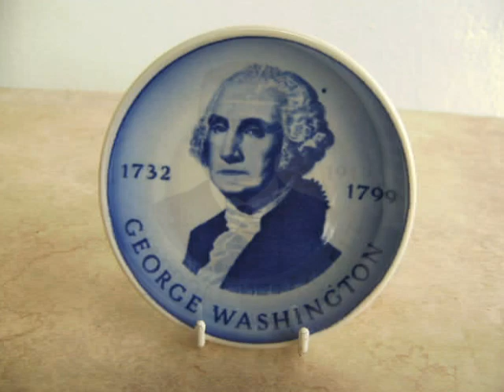B&G Royal Copenhagen Figurines & Collector Plates and more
This is a video or movie I made with some pictures of items I have for sale or have sold.  Most are Bing & Grondahl / B&G or Royal Copenhagen.  There is also some Hummel items, Fostoria, Bells, Currier & Ives Bells, Kaiser Bell and more.